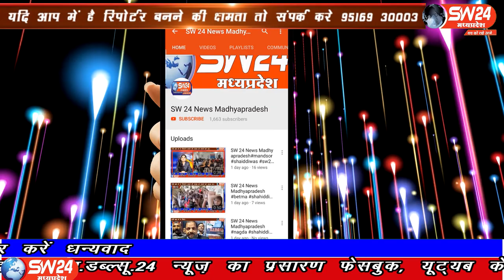SW 24 News Madhyapradesh#bhopal#11.06.2020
sw sw24news sw24newsmadhyapradesh livenews news24मध्यप्रदेष के भोपाल में बढ़ते कोरोनावायरस के मामलों को देखते हुए षिवराज सरकार ने फैसला लिया है कि, अब हफ्ते में सिर्फ 5 दिन ही बाजार खुलेंगे शनिवार और इतवार को बाजार पूरी तरह बंद रहेंगे इस बात का ऐलान नरोत्तम मिश्रा, ग्रह एवंम स्वास्थ्य मंत्री ने किया है। भोपाल से ताहीर खान की रिर्पोट